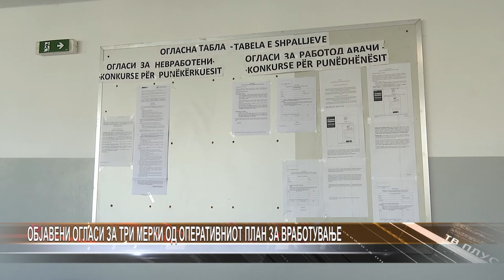Објавени огласи за три мерки од Оперативниот план за вработување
Агенцијата за вработување денеска објави огласи за три мерки од Оперативниот план за вработување, односно за  „Самовработување“,  „Вработување и раст на правни субјекти” и „Практикантство”. Надлежните ги  повикуваат невработените лица и работодавачите да аплицираат на огласите во посебно формираниот Сектор за активни мерки во Центарот за вработување во Куманово. Минатата година со оперативниот план за активни мерки и програми биле опфатени околу 1.000 граѓани на Куманово.